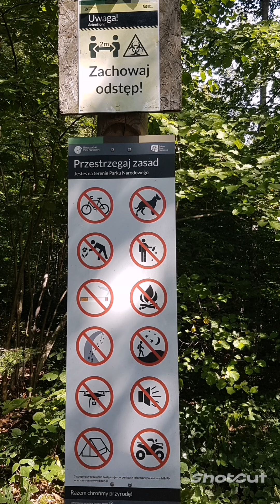Podróż do Albanii przystanek w Bieszczadach Cisna Wetlina Połonina Wetlińska.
Nasz przystanek w Bieszczadach. Odwiedzamy to miejsce po dwóch latach nieobecności. Spędziliśmy tam wspaniałe dwa dni,nabierajac sił przed podróżą do Albanii.